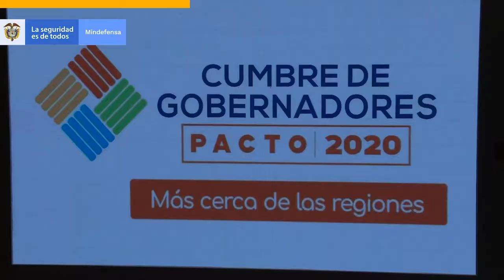90Segundos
Este es el resumen de las noticias presentadas en la semana comprendida entre el 17 y el 21 de febrero de 2020, por parte del Sector Defensa en 90Segundos.